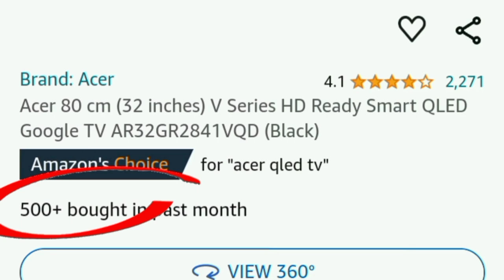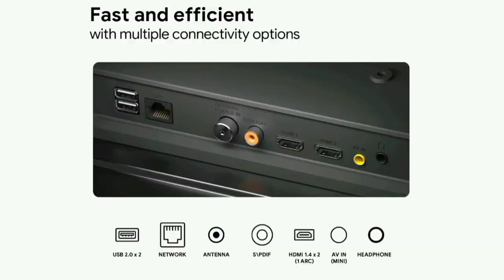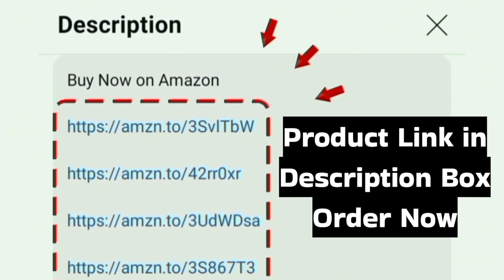Acer 32 inch QLED TV Review in தமிழ் 2024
32 inch

In this video we given a review of Acer 80 cm (32 inches) V Series HD Ready Smart QLED Google TV AR32GR2841VQD (Black) in tamil India 2024 model

Video Uploaded by Review LOT Official Channel